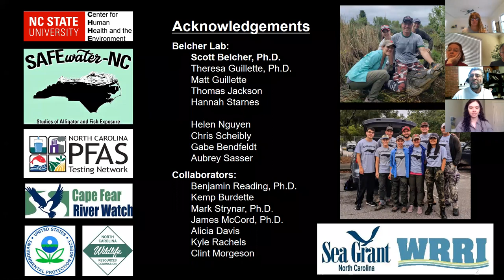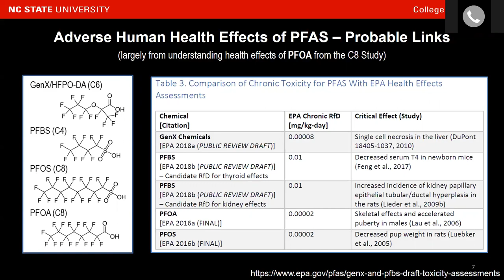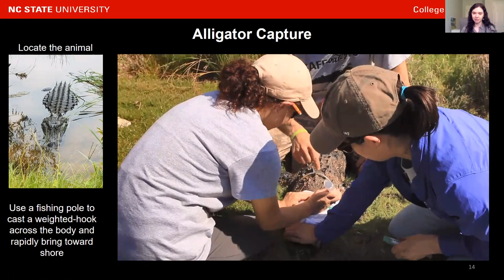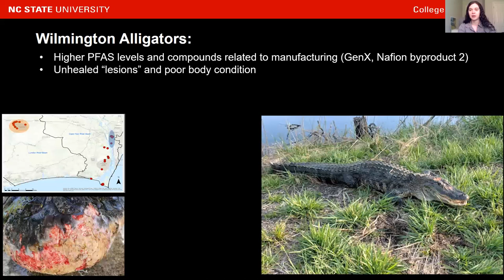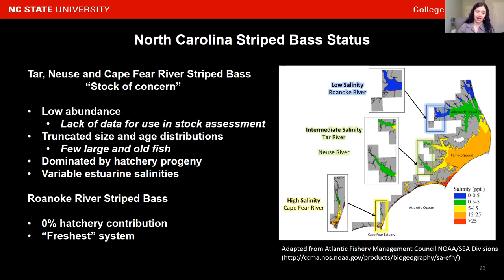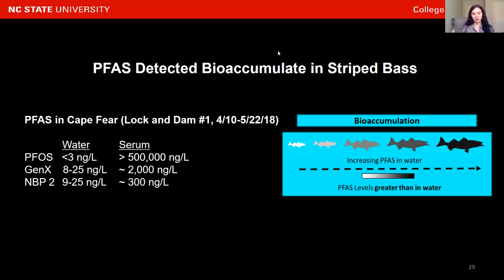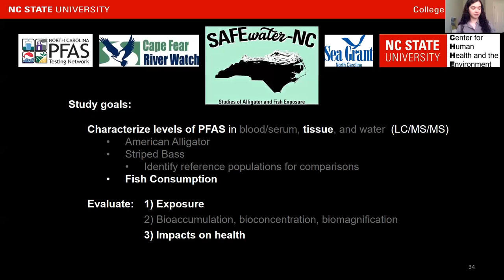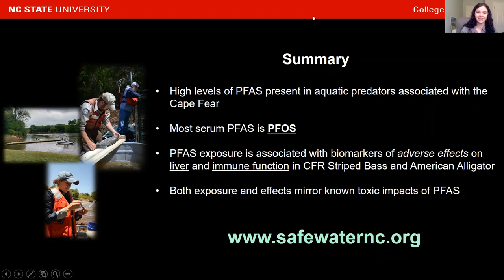Effects of PFAS on Aquatic Life in the Cape Fear Basin-1st Saturday Seminar Madi Polera - 04/04/20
Madi Polera discusses the effects of PFAS (like GenX) in aquatic life in the Cape Fear Basin through research supported by SAFEWater NC and North Carolina State University